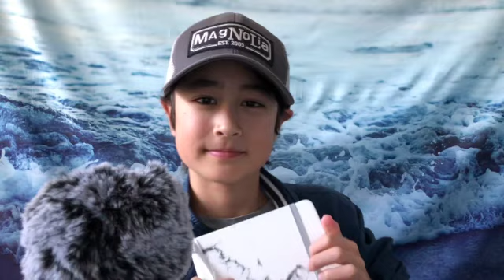ASMR 132 Triggers in 132 Seconds! // Tapping, Mouth Sounds, Lid Sounds, Trigger Words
Hey everyone! Today I am doing an ASMR 132 Triggers in 132 Seconds! // Tapping, Mouth Sounds, Lid Sounds, Trigger Words!

Comment video suggestions you want to see in the future!